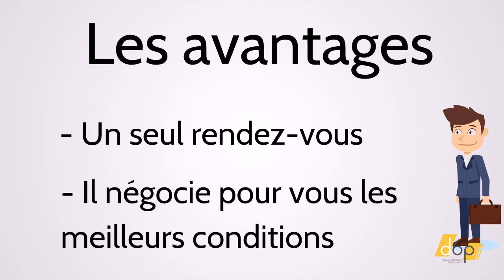Pourquoi faire appel à un courtier?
Assurez-vous de ne pas manquer les prochaines vidéos de présentation de nos adhérents !